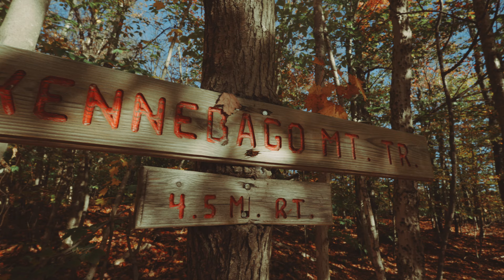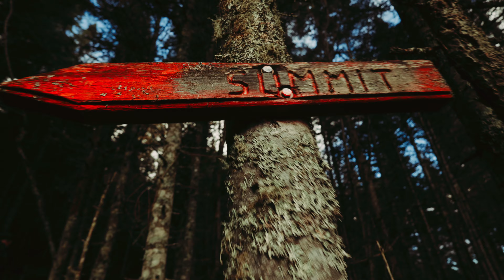A REMOTE Maine Hike & Another Bushwhack! // 50/3.5 EP 5